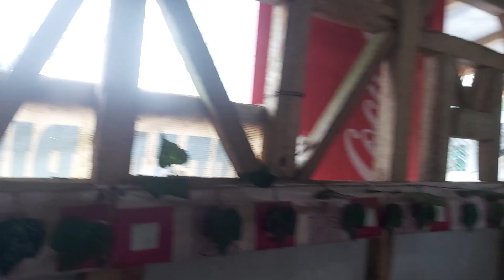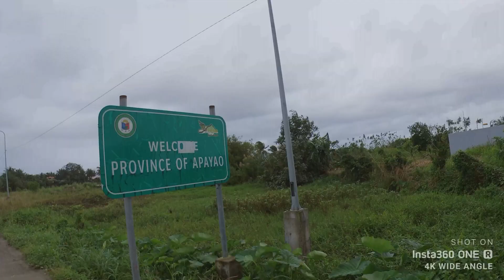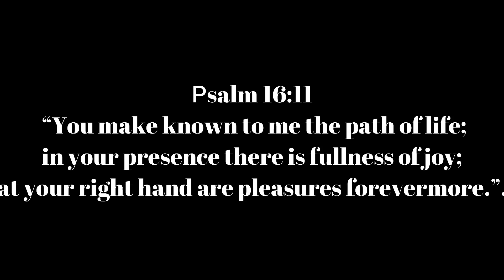NORTH LUZON BIKE TOUR: BINAGYO KAMI PA-APAYAO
North Luzon Bike tour.
After ng aming Manila to Pagudpod, dumiretso na kmi papuntang Cagayan hanggang makarating sa Apayao. Simula palang ay inuulan na kmi hanggang marating ang Apayao. First time ko mapasok ang probinsyang ito kaya ganon nalang ang mangha ko sa ganda ng rutang ito.

Bikepacking bags- Daj outdoor
Armsleeves- Humalina